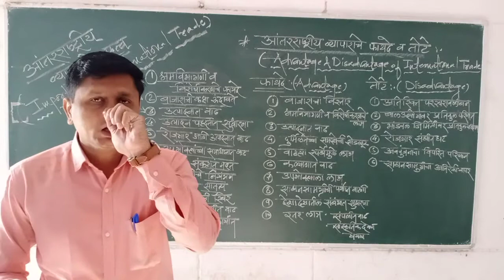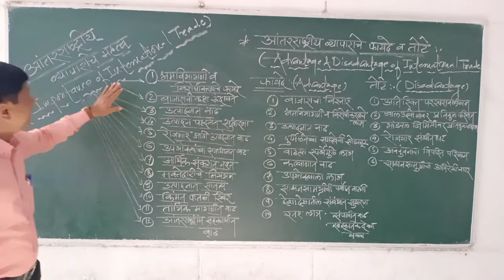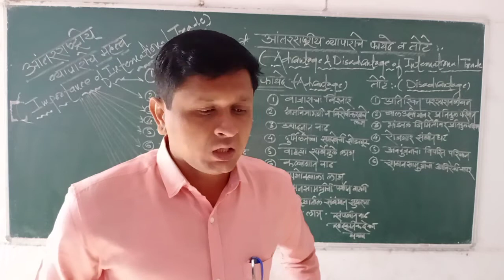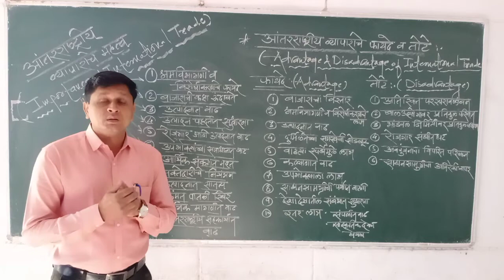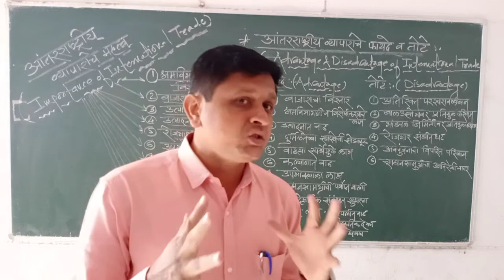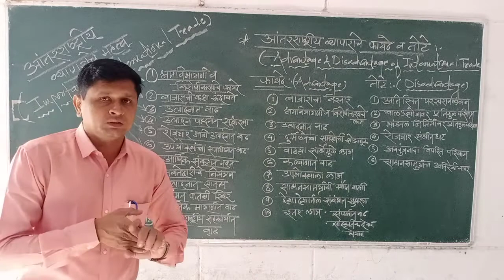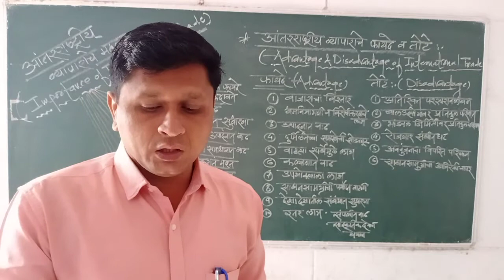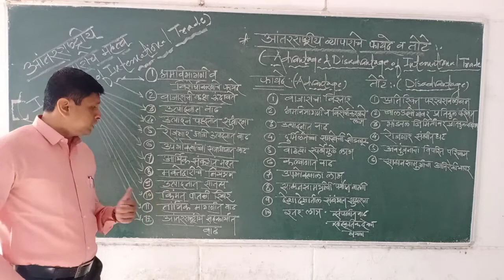TYBA SPL3 ECONOMICS L 3